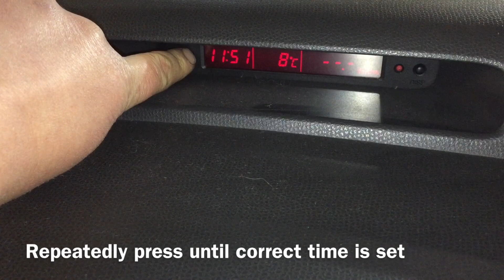Suzuki Swift Clock Time Setting Reset